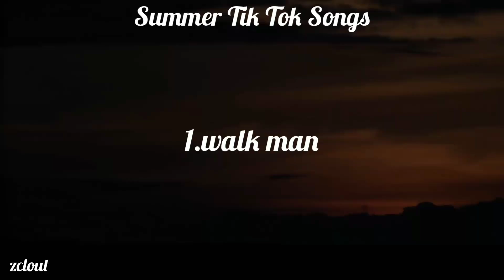Summer 2020 Tik tok songs [Mashup]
my tik tok is zclout